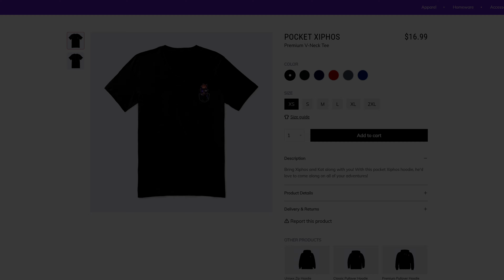Minecraft SCP - Words of a Drunk (Minecraft Roleplay)